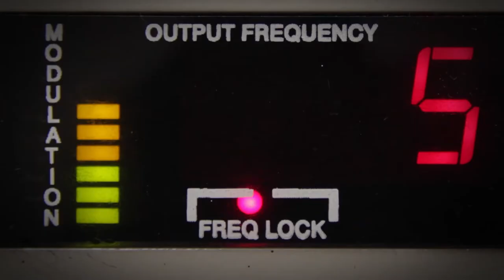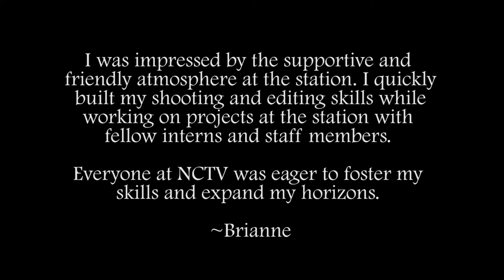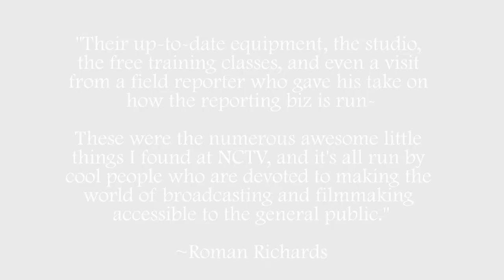Support NCTV on Valley Gives Day